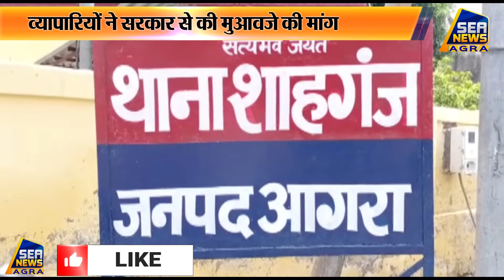शाहगंज में देर रात कपड़े के शोरूम में लगी भीषण आग Sea News Agra